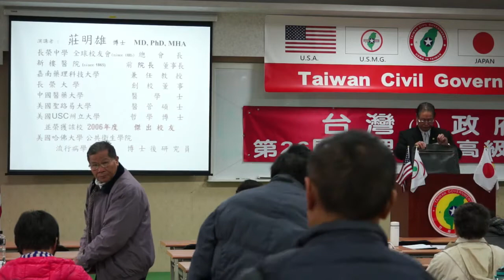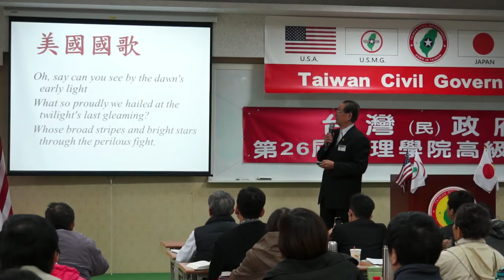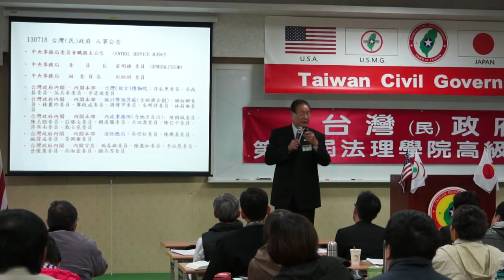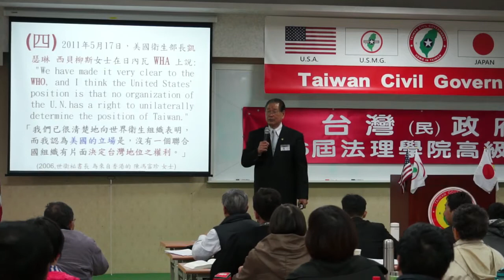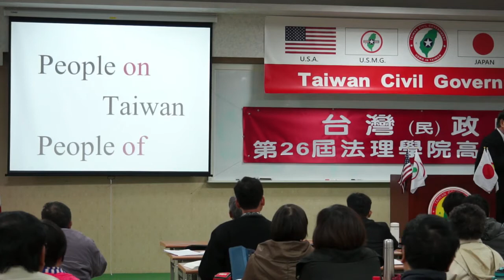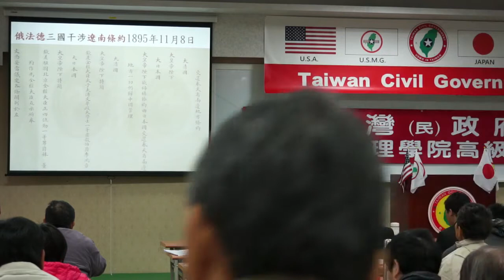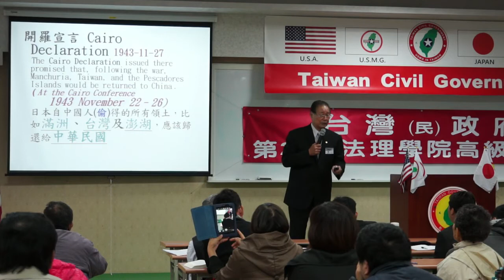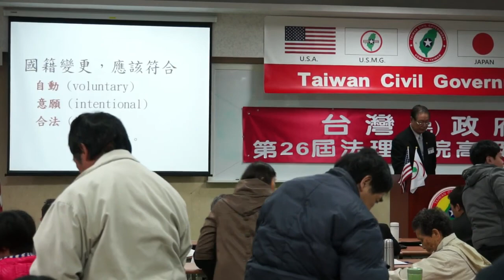140309-11-目前台灣的實際國際地位-莊明雄-台灣(民)政府第26屆高級行政參議班